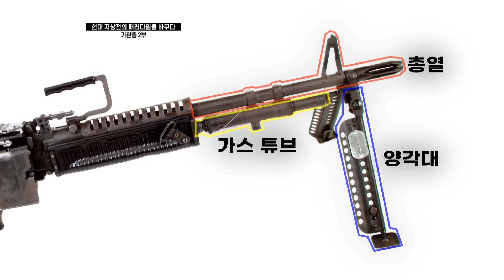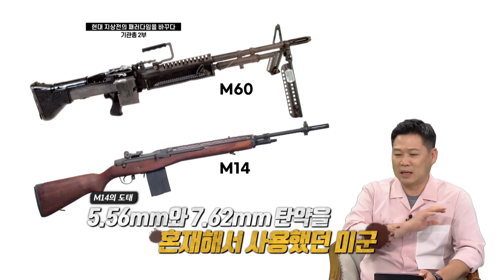[96회 무삭제 확장판] 현대 지상전의 패러다임을 바꾼 기관총 2부ㅣ뉴스멘터리 전쟁과 사람 /YTN2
제2차 세계대전 당시 등장한 독일군의 MG42는 현대적인 기관총의 시초가 되었다.
이후 M60과 같은 다목적 기관총이 출현하면서 지상전의 양상이 변화하였다.
한국군 역시 K3와 K6, 그리고 최근에는 K15로 이어지는 국산 기관총 개발에 매진하게 된다.
현대전에서 기관총의 활약상과 미래 발전상은 무엇인가?
[뉴스멘터리 전쟁과 사람]에서는 현대 지상전의 패러다임을 바꾼 기관총에 관해 자세히 알아본다.

00:00 뉴전사 96회 시작
01:22 제2차 세계대전 이후 기관총의 개발 방향은?
11:24 기관총을 효과적으로 운용하기 위한 전술은?
14:33 100년 넘게 미군에서 활약하는 기관총은?
22:40 동구권에서 활약하는 중기관총은?
24:35 최근 맥심 기관총이 등장한 배경은?
27:28 러시아군과 우크라이나군이 사용하는 기관총은?
29:00 현대적인 자동소총과 기관총의 차이점은?
30:14 K15 기관총은 무엇인가?
34:14 K3 문제점에 대한 군 내부의 반응은?
38:04 기관총의 역사가 우리에게 주는 메시지는?

🔷YTN2 채널 본방 : 일요일 오후 4시🔷
🔶YTN2 채널 재방 : 월요일   밤   8시 50분🔶